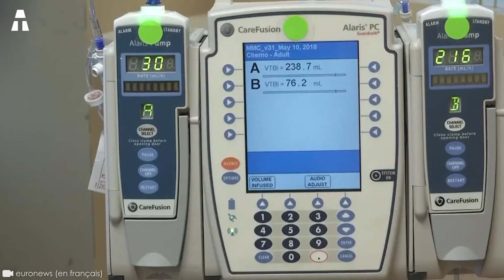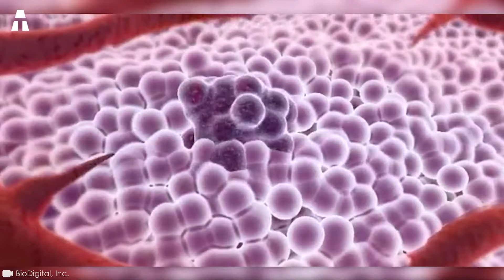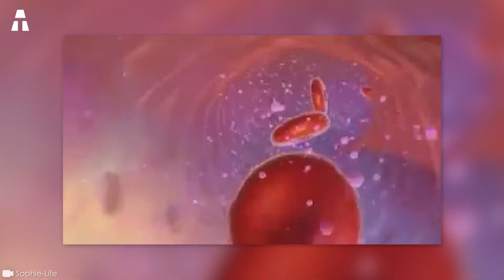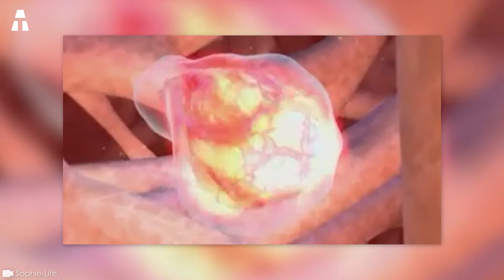Ten rewolucyjny wynalazek zabija raka!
Ukierunkowane leczenie raka stoi u progu rewolucyjnych zmian. Od kilku lat zespół naukowców pracuje nad nanobotami zaprojektowanymi w celu poprawy codziennego życia pacjentów chorych na raka. Czy jesteśmy na drodze do znalezienia cudownego leku na tę plagę?

✔ Dziękujemy